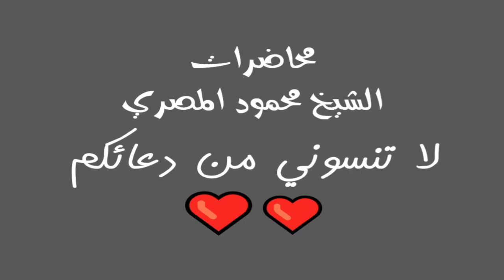فتنة الحب 2 16 2 2010 ليلة في بيت النبي محاضرات الشيخ محمود المصري أبو عمار